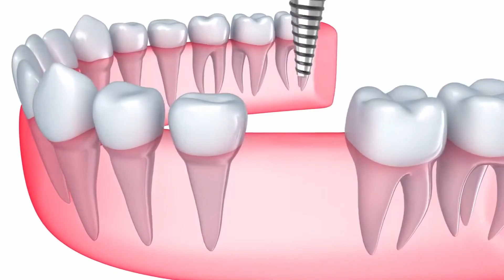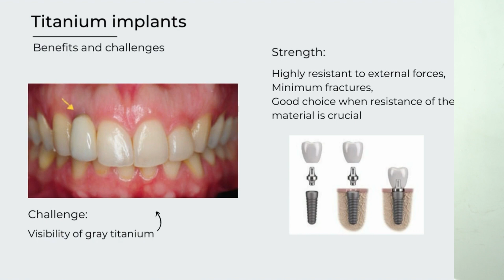Bridge சிறந்ததா அல்லது Implants சிறந்ததா? Bridge Vs Implants? Best Implant Clinic | Dr Prem Explains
If you are confused about Bridge vs Implant, this video is for you.  Dr Prem Alex Lawrence explains in detail the major differences.

Kindly call or WhatsApp to 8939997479 / 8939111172

Dr Prem Lawrence practices at

Apollo Dental - OMR Thoraipakkam and Navalur, Chennai.

Our channel is about Implants. Anything related to All on Four Implants, All on Six Implants, Full mouth rehabilitation can be found here.

Discover the groundbreaking advancements in modern dentistry as we delve into the age-old debate of Bridges versus Dental Implants. In this comprehensive video Dr Prem unveils the transformative power of dental implants and why they stand as the superior choice for restoring your smile and oral health.

With meticulous detail, we explore the limitations of traditional bridges and the remarkable benefits of dental implants. From durability to aesthetics, functionality to longevity, we leave no stone unturned in showcasing why implants offer an unparalleled solution for replacing missing teeth.

Join us on a journey through the science and technology behind dental implants, witnessing their remarkable success rates and their life-changing impact on countless individuals worldwide. Through expert insights and real-life testimonials, we debunk myths, address concerns, and highlight the advantages of dental implants over bridges.

Prepare to be inspired as we showcase the seamless integration of dental implants into everyday life, restoring not just smiles, but confidence, comfort, and overall well-being. Whether you're facing tooth loss or seeking optimal dental restoration, this video is your definitive guide to understanding why dental implants reign supreme in the world of modern dentistry.

Don't settle for outdated solutions. Embrace the future of dental restoration with dental implants, and unlock a world of possibilities for your smile and oral health. Join us on this enlightening journey towards a brighter, healthier, and more confident you!